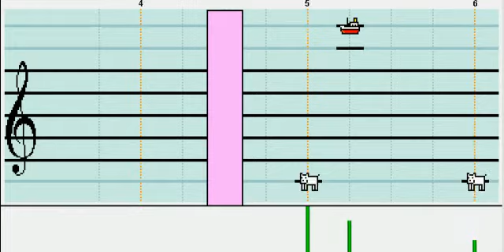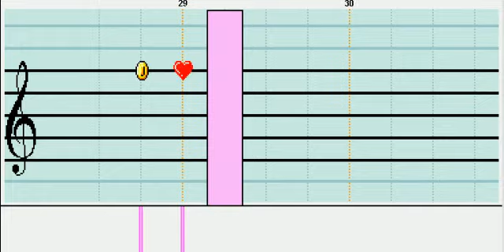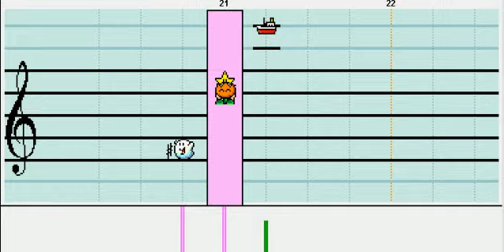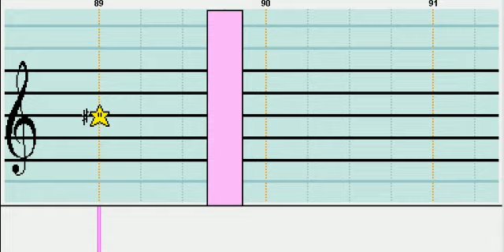Black Ice Ridge (Original Composition) on Mario Paint Composer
Sorry for lack of videos recently!

So basically, I've got no motivation so I'm rushing everything and making stuff sound crap. Because of this, I'm calling this filler. Y'all 'kay with that? Gooooood.

This OC used a custom soundfont, containing samples from VolcanBrimstone's Rock Orchestra and Cat333pokemon's Symphony. The tempo is 4,000 and due to slacking for over a month I'm not sure how long it took to make.

But yeah, the goal  of this piece was to create something really dramatic, like you were just about to encounter a boss. Being given the name by the same person who thought up Whiplash (Woo!), I decided to give it an icy feel toward the end.

I'm not sure what I'll be uploading in future, don't expect too much from me.  I 'might' take requests.

~One-Forty~